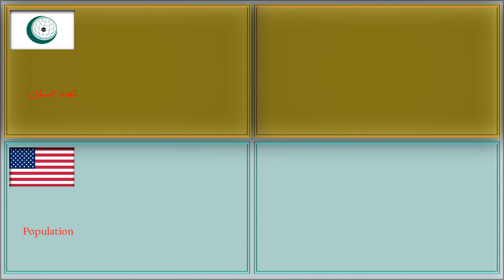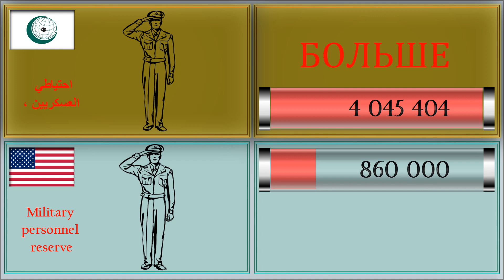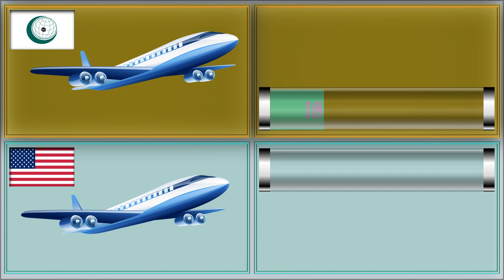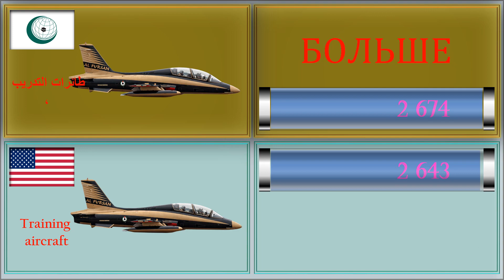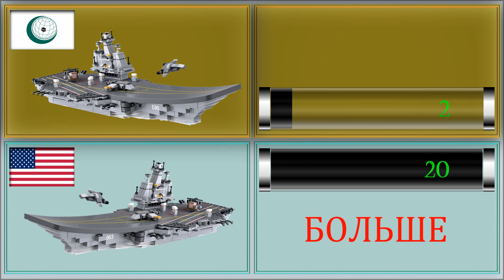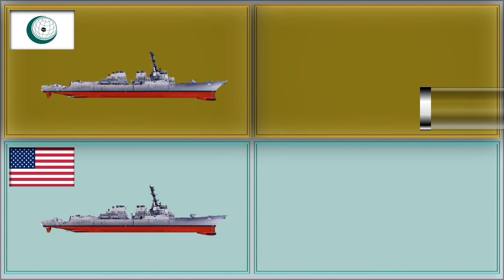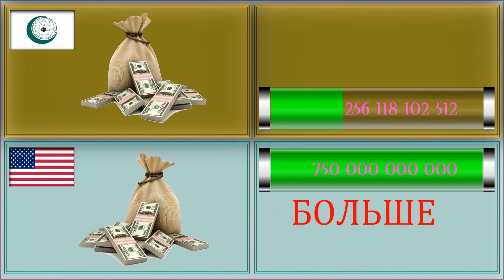Мусульманские страны и США Сравнение Армии и Вооруженные силы